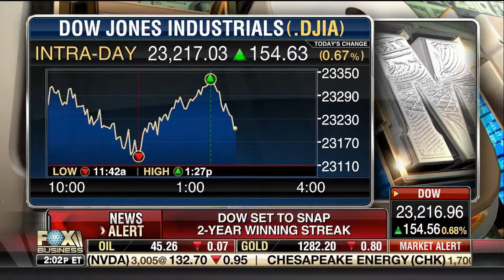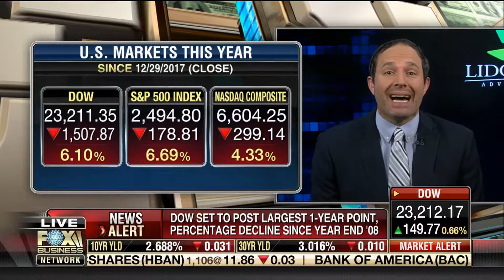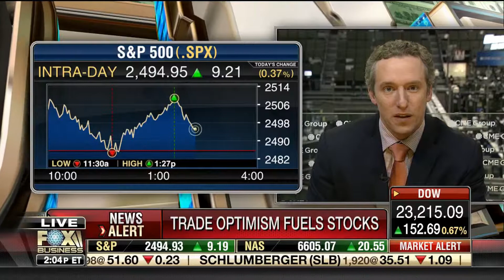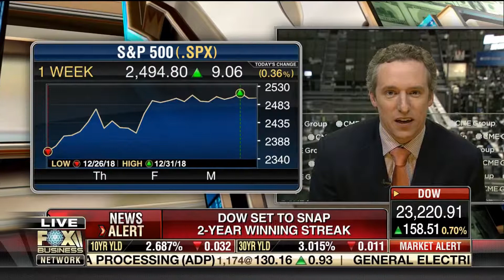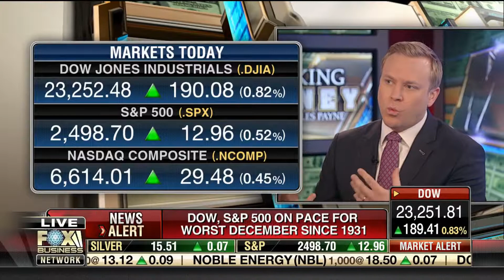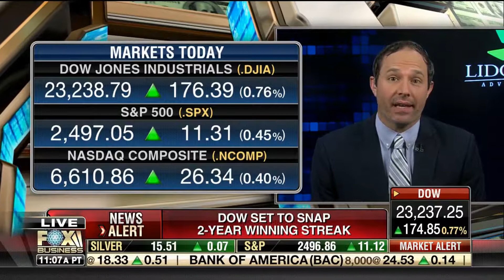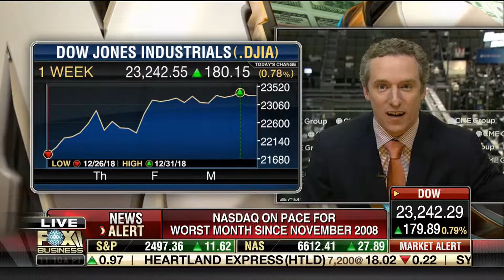Scott Martin Fox Business News 12 31 2018 Making Money with Charles Payne